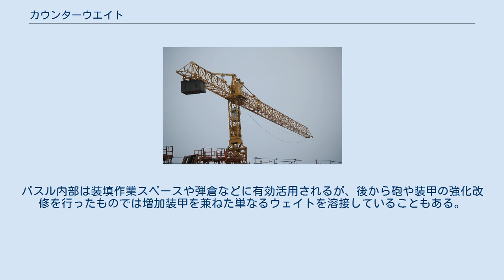カウンターウエイト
クライミング式つち形クレーンと、それに取り付けられたカウンターウエイト（クレーン左側） カウンターウェイトとは、つり合いを取るための重りである。
 カウンターウエイトは、エレベーター（昇降機）やクレーン（起重機）、油圧ショベルなど、各種機械装置に用いられる。
重心から離れた位置に荷重がかかった時に重心の移動が許容範囲内に収まり、装置が安定するようにする。
 エレベーターやクレーンなどには専用の重りを取り付けてカウンターウエイトにする場合が多いが、フォークリフトがエンジンや電池等の動力源をカウンターウエイトとして用いているように、特別な重りを使わず構造的な工夫によって役割を担っている場合もある。
 トレビュシェットには主に5つの部位から構成される。
梁、カウンターウェイト、フレーム、ガイドシュート、つり鎖である。
カウンターウエイトが下がる時に梁が回転して運動エネルギーを投擲物に与える梁は、しなってはならない。
 カウンターウェイトは回転の変動を減らす為に多くの回転装置に用いられている。
典型的な例としてピストンエンジンのクランクシャフトについているものが挙げられる。
 いくつかのランプには、照明の角度を維持する為のカウンターウェイトが取り付けられている。
 軍艦や戦車の砲塔は、当初はおおよそ円形に近かったが、砲の強大化と前面装甲が厚くなったことで重心が前方に偏りがちになり、旋回を妨げないようターレットリングにかかる重量を均一にするために、砲塔後部にカウンターウェイトを兼ねたバスルと呼ばれる張り出しを設けるようになった。
砲･装甲とも強大な戦艦や主力戦車の砲塔は、バランスをとるためバスルも大型になりやすい。
バスル内部は装填作業スペースや弾倉などに有効活用されるが、後から砲や装甲の強化改修を行ったものでは増加装甲を兼ねた単なるウェイトを溶接していることもある。